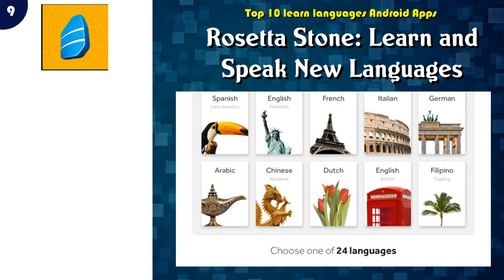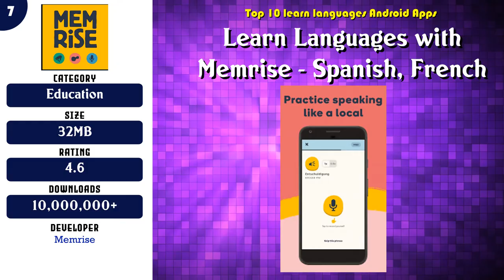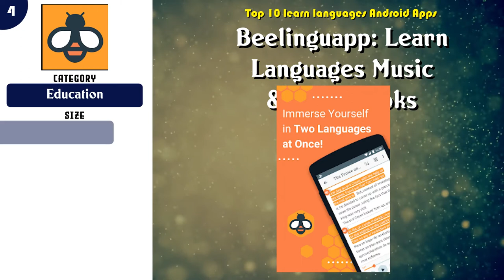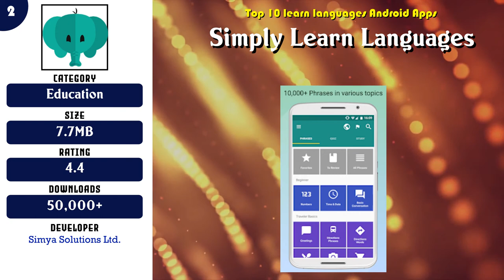Top 10 learn languages Android App | Review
Popular 10 learn languages Android Apps

Content of this Video:
10 best Free learn languages Android Apps

Most downloaded Free learn languages Android Apps